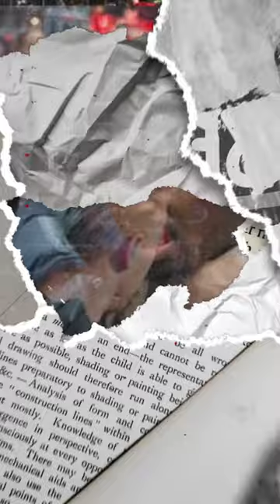Aanval op grondrecht! 🚔 Staphorst Stephan van Baarle